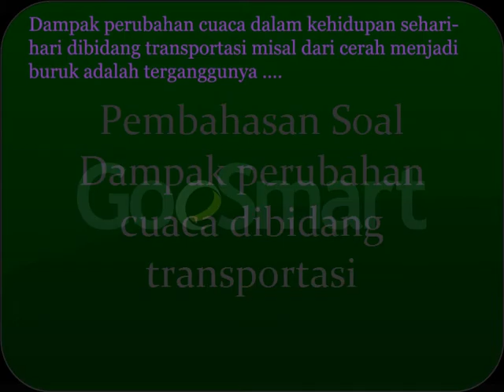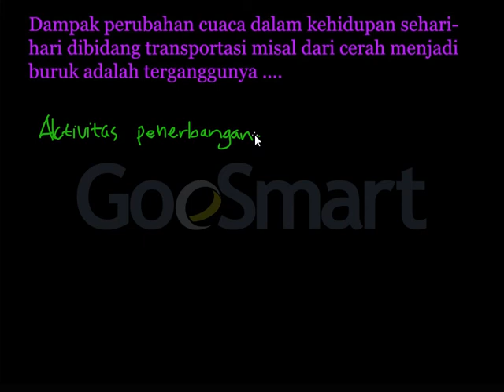Geografi - Dampak Perubahan Cuaca (pembahasan soal UN SMA)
Pembahasan soal ujian nasional SMA dalam mata pelajaran geografi tentang dampak perubahan cuaca terhadap transportasi.

Belajar menjadi lebih mudah dengan konten digital, kamu juga bisa membuat konten pembelajaran sendiri lho..